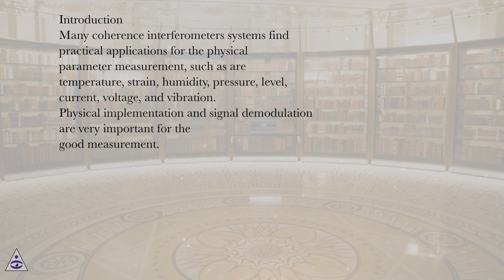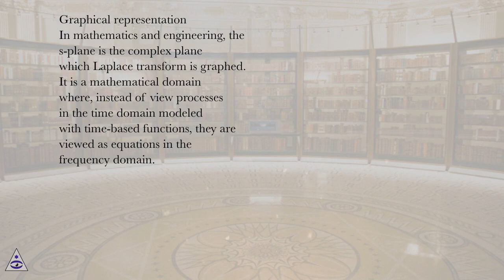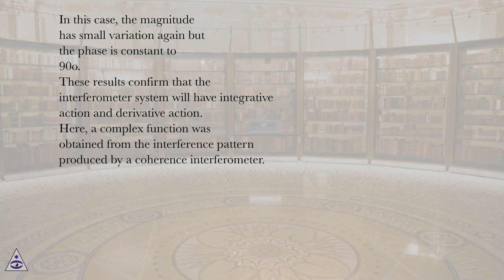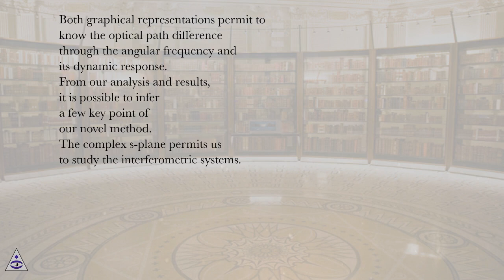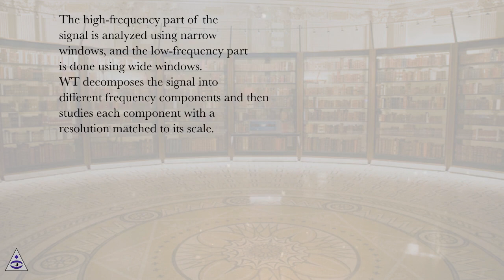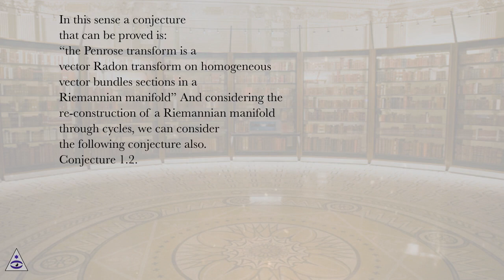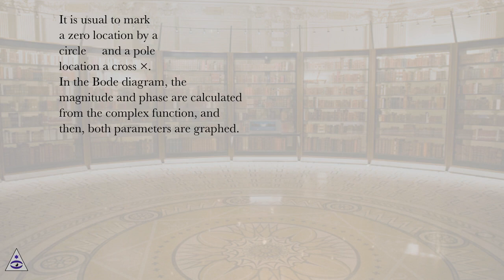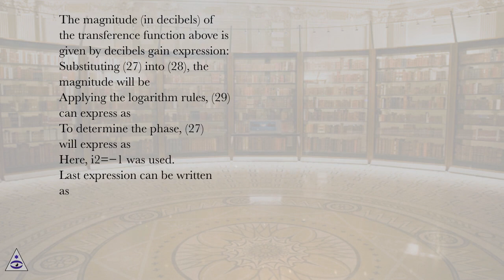Advances in Complex Analysis and Applications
Introduction
Many coherence interferometers systems find practical applications for the physical parameter measurement, such as are temperature, strain, humidity, pressure, level, current, voltage, and vibration. Physical implementation and signal demodulation are very important for the good measurement. Many implementations are based on the Bragg gratings, fiber optics, vacuum, mirrors, crystals, polarizer, and their combinations ; whereas in the signal demodulation, has been applied commonly the Fourier transform. This transform permits us to know all frequency components of any interference pattern, doing possible the signal demodulation for the interferometer systems.
The Laplace transform has many practical applications in topics such as control systems, electronic circuit analysis, mechanic systems, electric circuit system, pure mathematics, and communications. The linear transformation permits us to transform any time function into a complex function whose variable is s=iω+σ , where i is the complex operator, ω is the angular frequency, and σ is a real value. The complex function can represent in the complex s-plane, where their axes represent the real and imaginary parts of the complex variable s. This complex plane does feasible the study of dynamic systems, and some applications are the tuning closed-loop, stability, mathematical methods, fault detection, optimization, and filter design. In addition, the s-plane permits graphical methods such as pole-zero map, Bode diagrams, root locus, polar plots, gain margin and phase margin, Nichols charts, and N circles .
In dynamic system analysis, pole-zero map and Bode diagrams are two graphical methods which have many practical applications. Both methods require a complex function, where the frequency response plays a very important role. In the pole-zero map, poles and zeros have been calculated from the complex function, and then, their locations are represented on the complex s-plane. It is usual to mark a zero location by a circle ⋄ and a pole location a cross ×. In the Bode diagram, the magnitude and phase are calculated from the complex function, and then, both parameters are graphed. The graphic is logarithmic, and it shows the frequency response of our system under study.
Under our knowledge, the coherence interferometer system was not studied on the s-plane, and as a consequence, its interference pattern was not represented over the pole-zero map or Bode diagrams. In this work, the complex s-plane was used to represent the output signal of an interferometer system. Applying two graphical methods, such as pole-zero plot and Bode plot, the optical signal was represented. Numerically was verified that the pole location and the zero location depend directly on the optical path difference, while a Bode diagram shows the stability/instability of the interferometer.